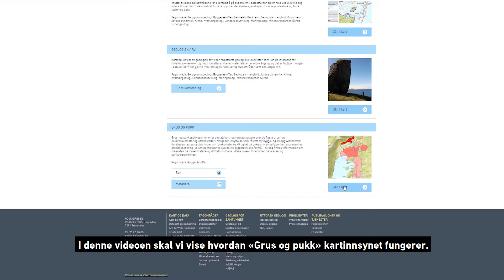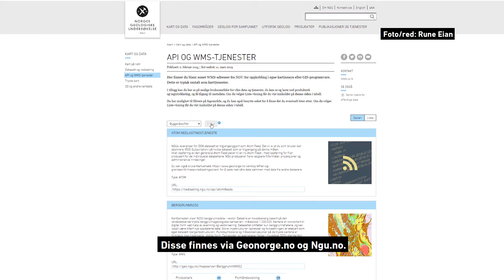Slik fungerer NGUs "Grus og pukk"-kart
I denne videoen skal vi vise hvordan «Grus og pukk» kartinnsynet til NGU fungerer.